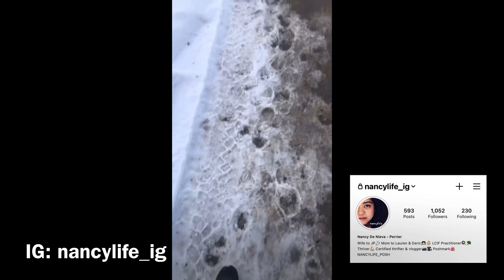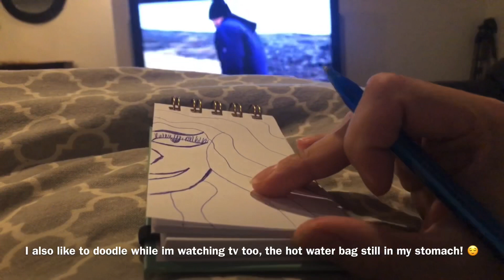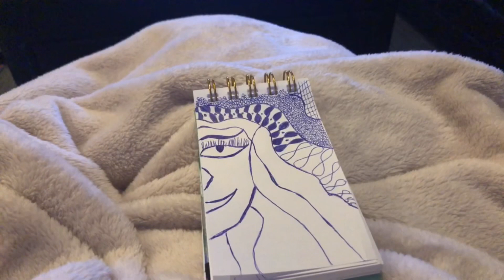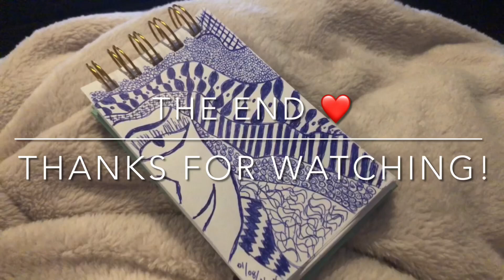Mom Life | My Time to Do Nothing